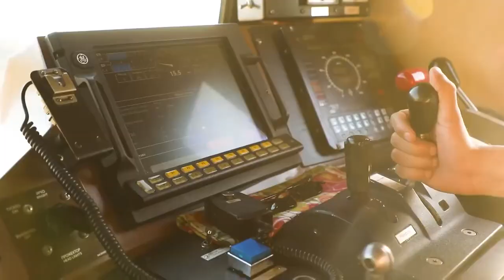ADY-nin işçi qatarları Ağdamdadır.🇦🇿